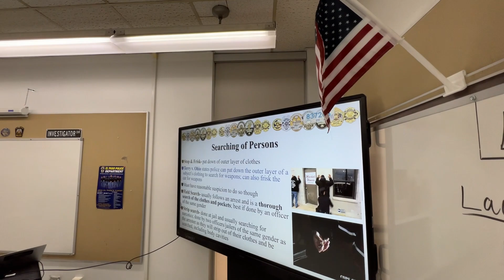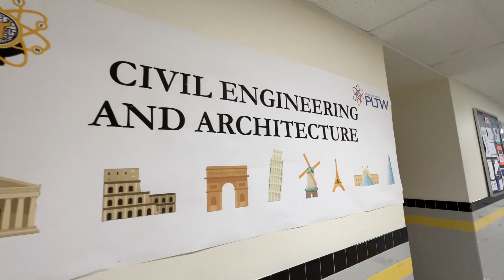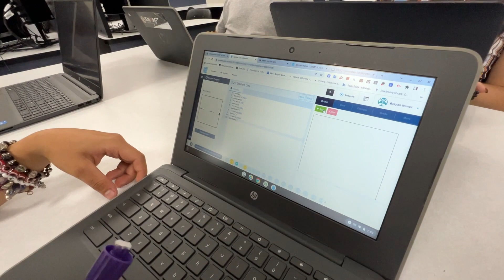Parkland HS 1089 CTE